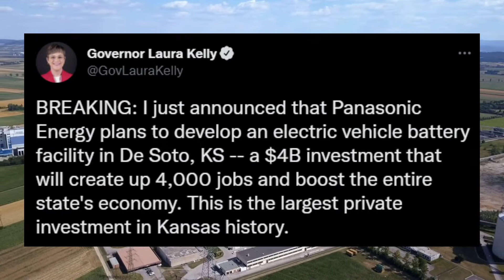Panasonic Kansas Battery Plant: The World's Largest Plant for Advanced Tesla Batteries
VIDEO INTRODUCTION - Stories with MJ Episode:
Panasonic announced that they are going to build the world's largest EV battery plant in Kansas. In this video, we discuss all the details related to the new Kansas factory and also how it will help in terms of jobs and the economic growth of the people of Kansas. Also, we talk about the future development of new advanced Panasonic EV batteries for tesla cars which will improve the range and reduce the cost.

Production Detail:
Video: Edited on Wondershare Filmora
Research & Commentary: By Me. (instagram: @realmihir)

Tools & Equipment I use to create videos:
1. Adobe Character Animator
2. Wondershare Filmora
3. Adobe Photoshop

My Equipment:
1. Laptop: Lenovo IdeaPad 3
2. Mic: Blue Snowball iCE